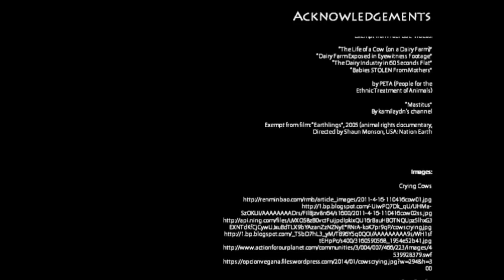Cow Towers Part 1 - Cows' Abuse by Humans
Cow Towers is a revolutionary dairy farming facility that also incorporates sustainability and technology to harvest waste products from cows as well as the primary product of milk. Along with fulfilling future demand for milk in an ever growing world population, the facility will also fulfill the demand for renewable energy that would come from the recycling of dung and methane that cows create as a by product.

Part 1 outlines one environmental issue that the Cow Towers project looks to address. The video is based on initial research of cows' abuse by humans, their poor living conditions and the effects it has on them.

Music and certain footage used by owners described in acknowledgements and not by myself.